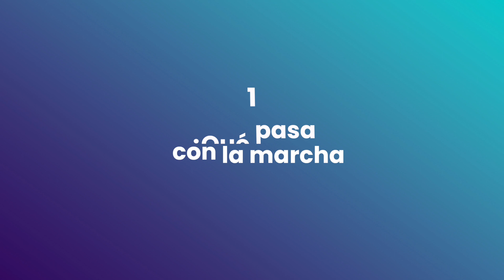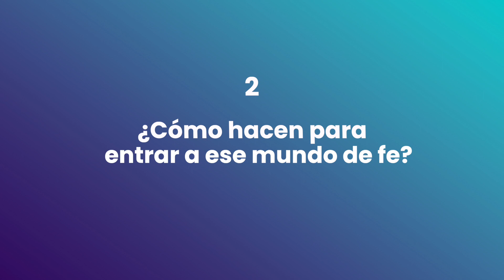La Voz: Marcha para Jesús Parte 2. - Ap. Enrique Villalba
Devocionales Dr. José Félix Coronel